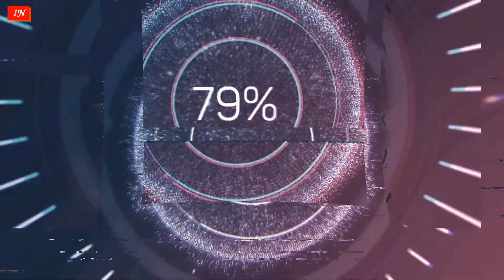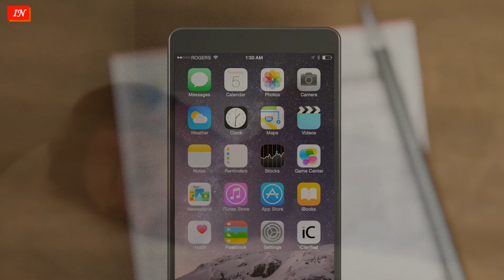Facts about the world around you. Part 1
Today we will see a selection of interesting facts about what you didn’t know:
The Titanic itself was worth $ 7.5 million, and the film about him was worth $ 200 million.
People who have a large number of moles on their bodies live longer than others.
The Red Sea is the warmest sea on Earth.
Moose antlers are so sensitive that they can feel a fly landing on them.
You love a certain song because you associate it with an emotional event.
Herophobia - - fear from the received fun.